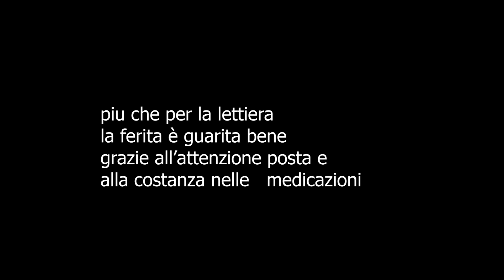LETTIERA: differenze e come sceglierla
esistono quattro tipi di lettiera principalmente.
quali sono le differenza?
quale prediligere?